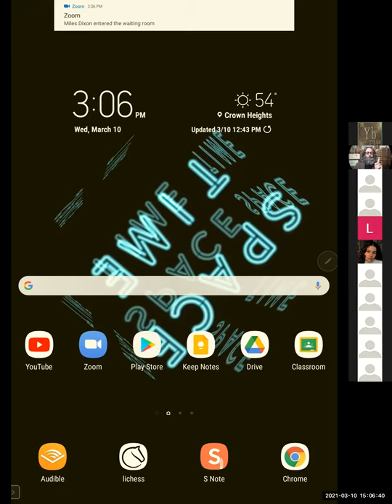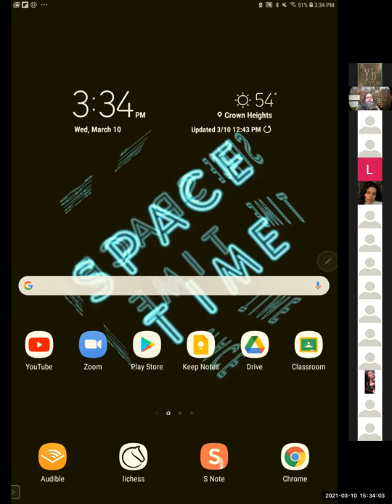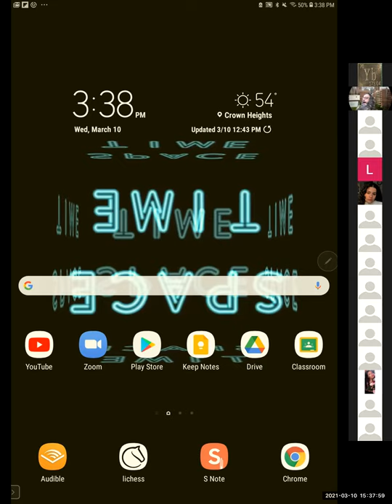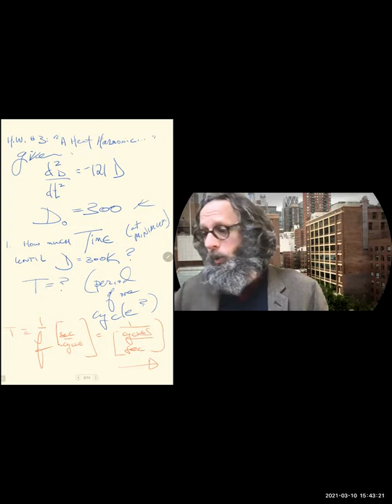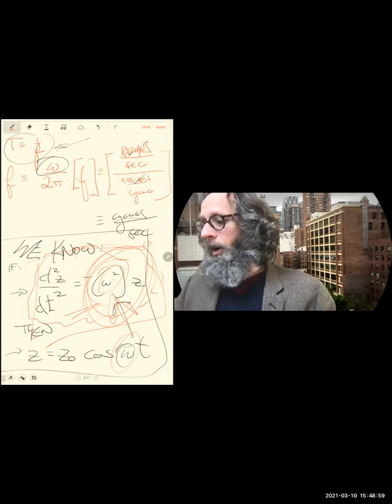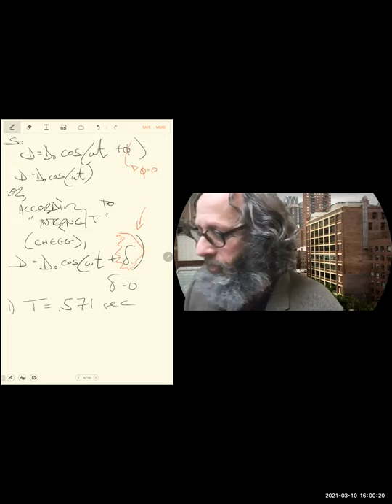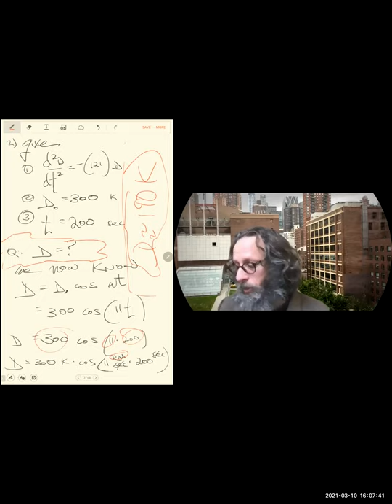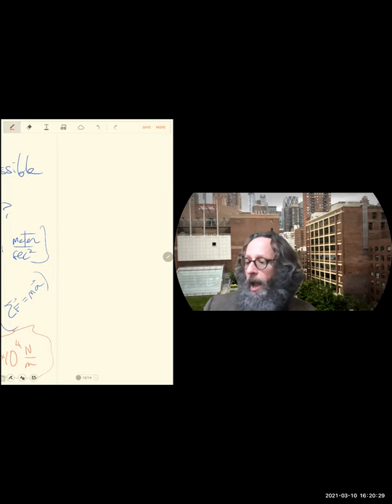aPlausibleOscillator.Afternoon_jjP204.SP21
A system can be springy without containing a spring.